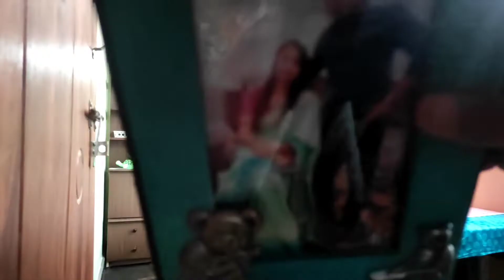रात 12 बजे किसका इंतज़ार है💁‍♀️ ??? Paw bhaji recipe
@Rajni corner for everything..

hello everyone, 🙏
I am Rajni. well come back to my channel
 मुझ से जुड़े रहने के लिए plzzz..
Thanku

music..